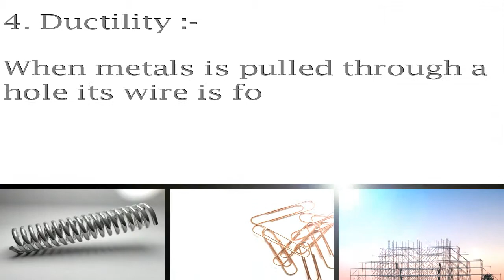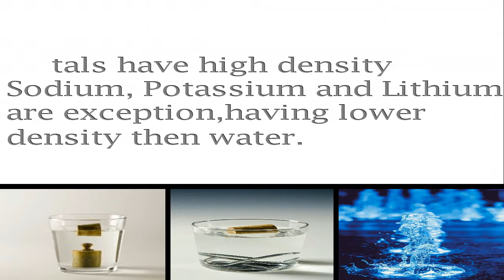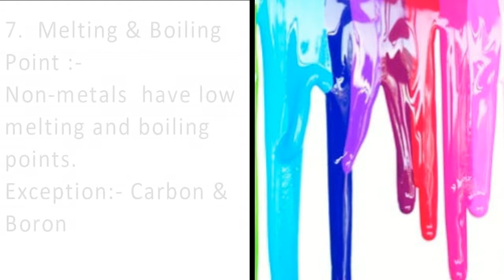Physical properties of Metal and Non-metals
Hello friends,
                       Here I am with another educational video.please watch it.its all about Physical properties of metals and nonmetals.

Physical properties of metal and nonmetal.

1) Physical state

2) Lustre

3) Hardness

4) Ductility

5) Malleability

6) Conduction of heat

7) Conduction of Electricity

8) Density

9) Melting and Boiling points

10) Sonority.